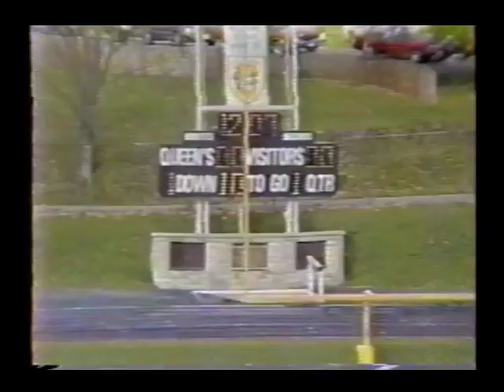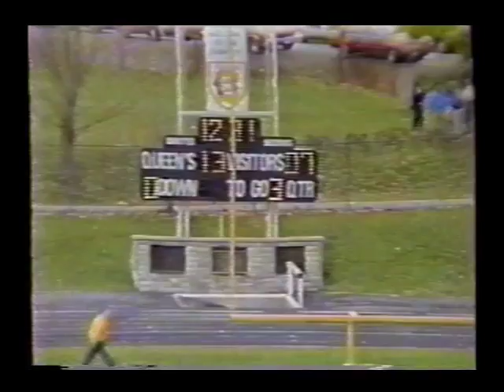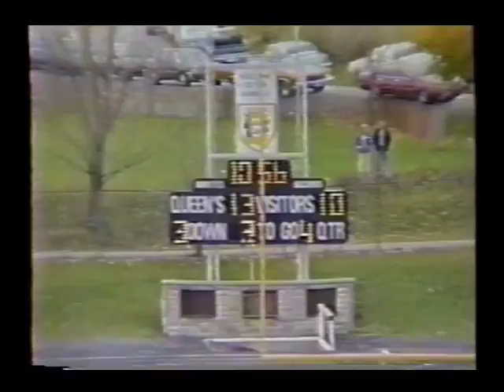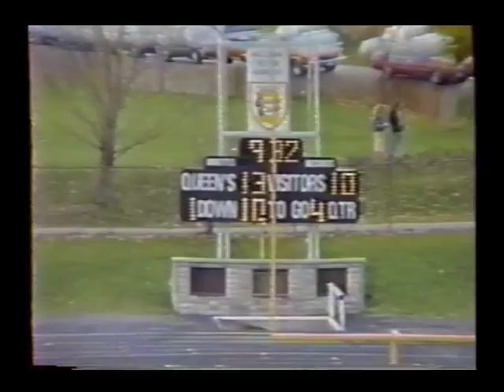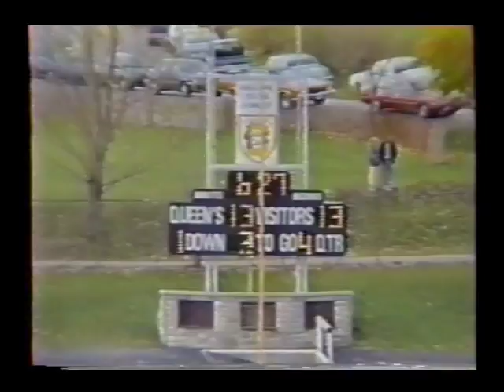1988 Queen's Golden Gaels Football: OQIFC Semi-Finals Queen's 16 - Ottawa 13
October 29, 1988 OQIFC Semi-Finals Queen's Golden Gaels 16 vs Ottawa Gee Gees 13 at Richardson Stadium.
Official Coach's Game Analysis Tape. End zone view.
Audio is poor. General video degradation due to age.